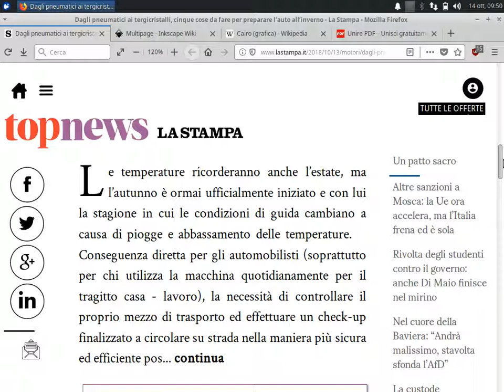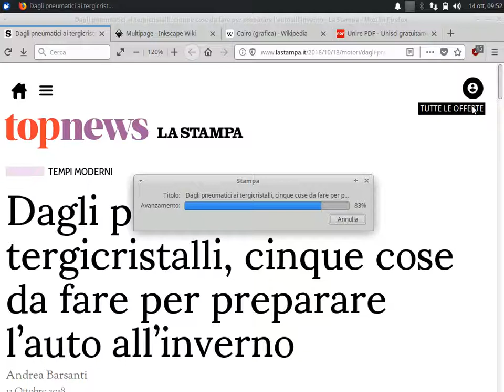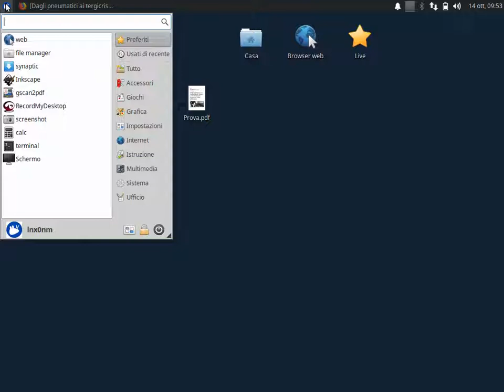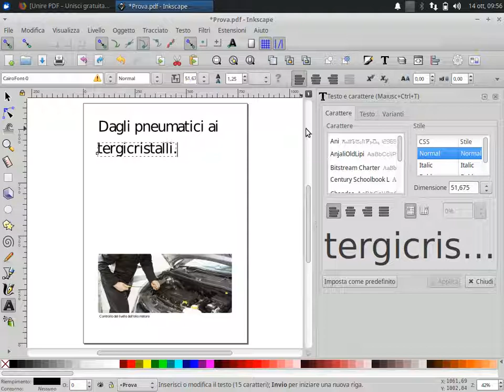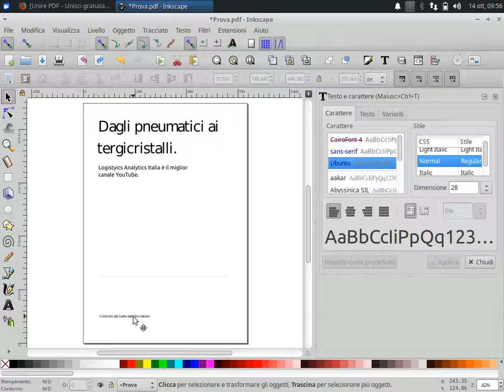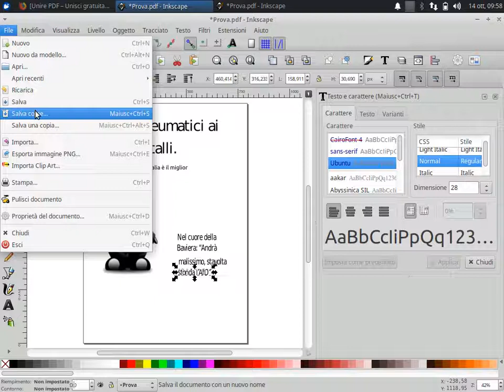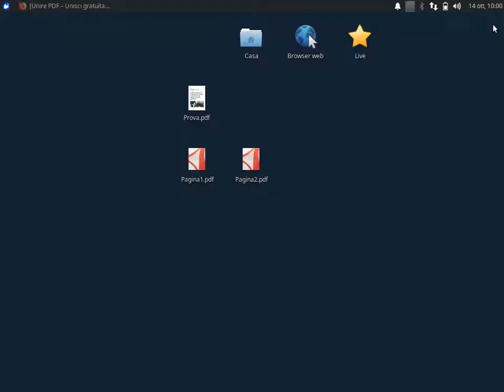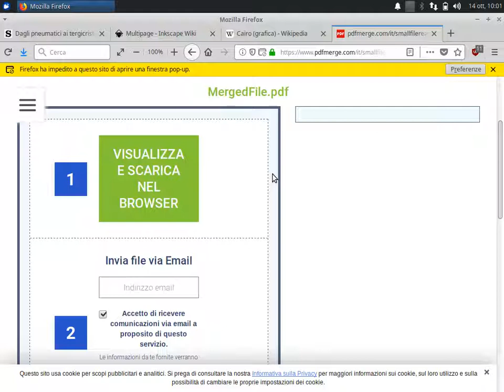Convertire un articolo di giornale da Web a Pdf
Utilizzare il programma Inkscape (equivalente di Adobe Illustrator).